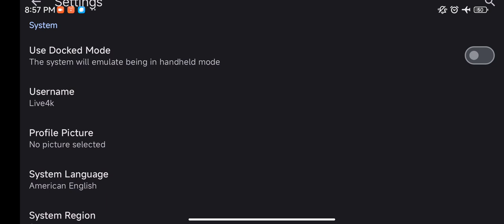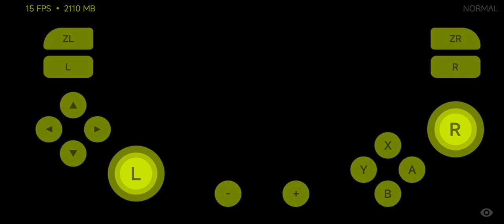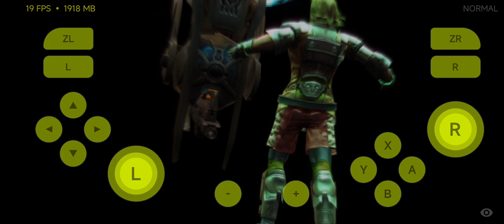Live4k Emulator v1| Final Fantasy XII The Zodiac Age |Qualcomm | SD765G |Switch on Android |Playable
Live4k Switch Android Emulator. The mobile phone used in the video is Xiaomi Redmi K30 5G (Snapdragon 765G, 6gb RAM & Android 12 MIUI 13). Best viewed in 1080p quality. Video recorded with Screen Recorder.